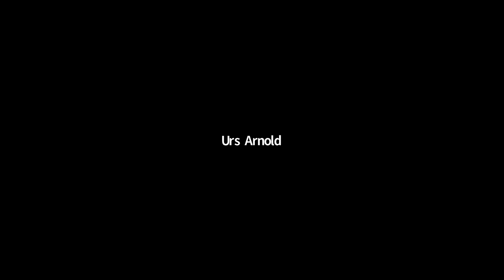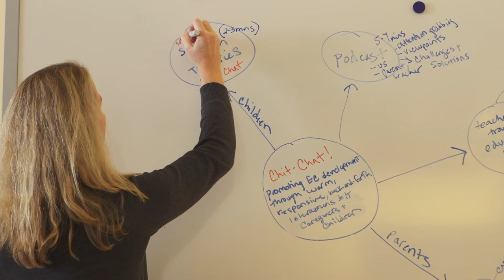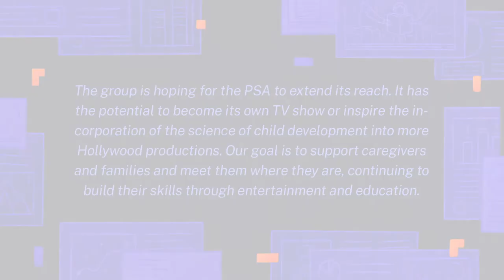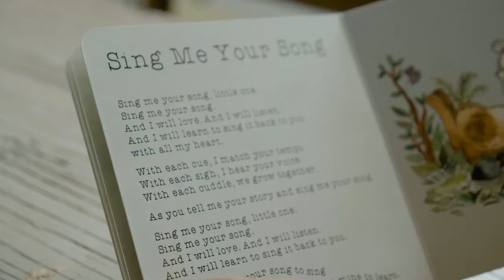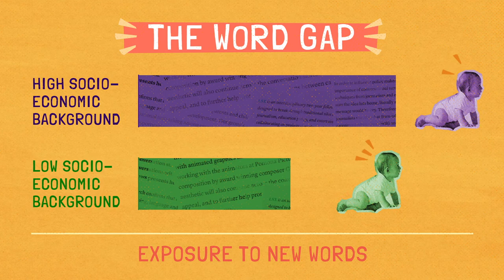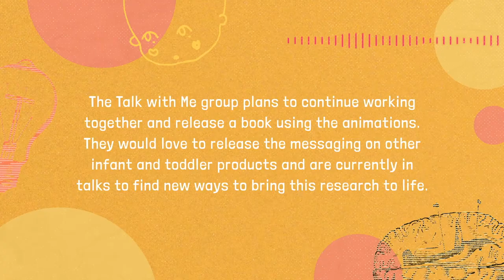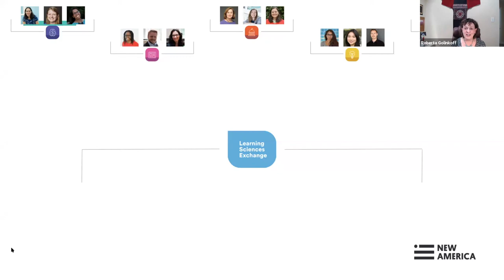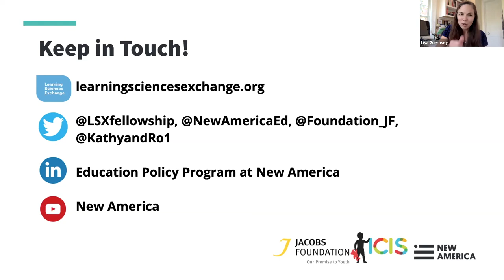LSX Summit: Innovative Ways to Communicate the Science of Early Learning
For the past two years, the Learning Sciences Exchange (LSX) fellows program has brought together 12 experts in Europe and North America across disciplines—research, policy, journalism, and entertainment—to design innovative projects that translate childhood development research for parents, educators, and the public. Watch them showcase their ground-breaking work, ask them questions about their projects, and join New America, the International Congress on Infant Studies, and the Jacobs Foundation in an interactive discussion on why it is critical to elevate and improve early learning and science communication.

Join the conversation with LSXSummit and by following @LSXfellowship and @NewAmericaEd.